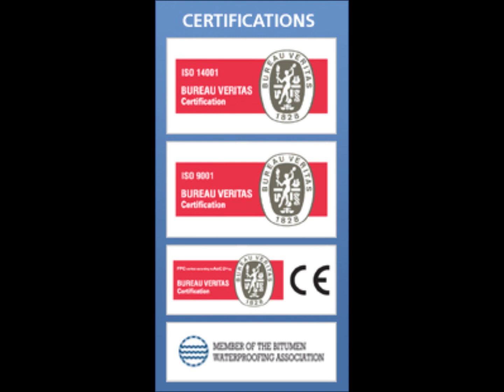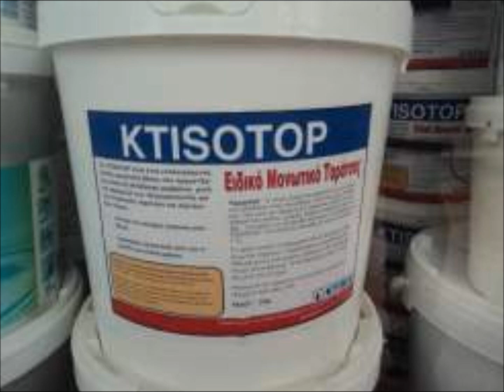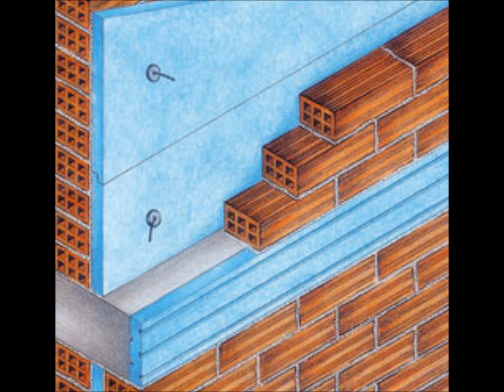μονωση οικοδομης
monosi, thermomonosi, ygromonosi